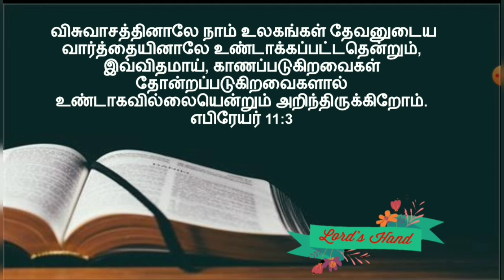தேவனுடைய வார்த்தை| தேவனுடைய நாமம்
தேவனுடைய வார்த்தை
 அந்த வார்த்தை மாம்சமாகி, கிருபையினாலும் சத்தியத்தினாலும் நிறைந்தவராய், நமக்குள்ளே வாசம்பண்ணினார், அவருடைய மகிமையைக் கண்டோம், அது பிதாவுக்கு ஒரேபேறானவருடைய மகிமைக்கு ஏற்ற மகிமையாகவே இருந்தது.
யோவான் 1:14